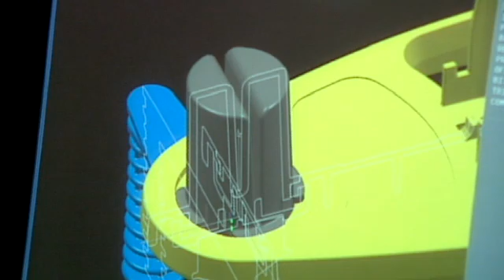What is CAD?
In this segment, we see how 3-D computer design helps students tackle problems from all angles. From ATETV Episode 30. ATETV is a web-based video series and interactive network designed to connect students and professionals with careers in advanced technology. Our video series highlights ATE success stories from community colleges and ATE programs nationwide. CONNECT WITH ATETV: YouTube Channel Facebook Twitter iTunes